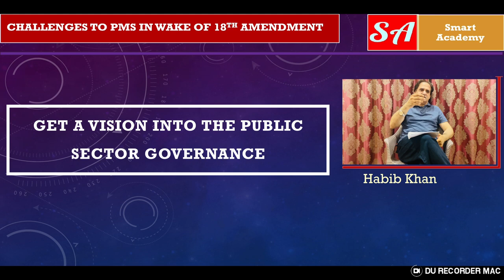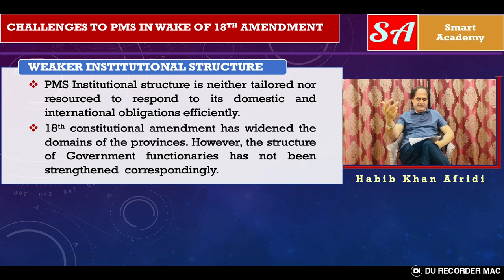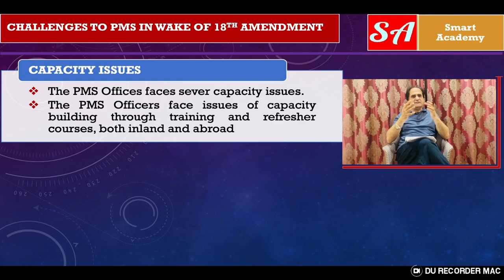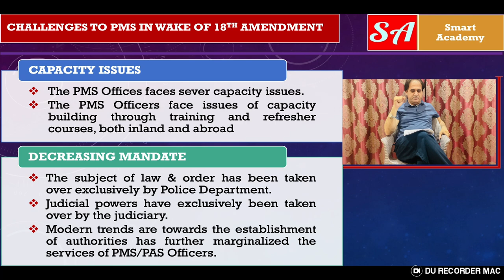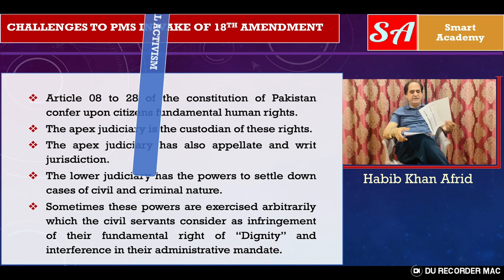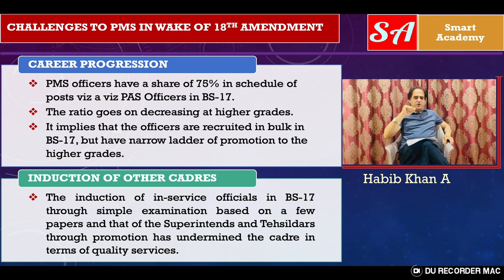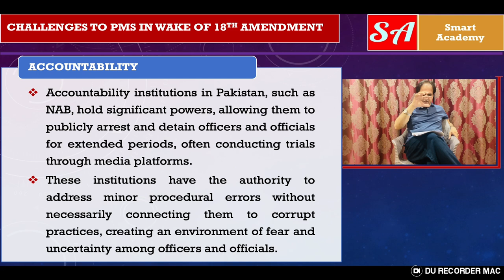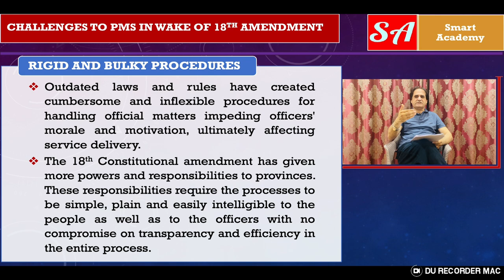Challenges Faced by Provincial Management Service Officers: A deeper Insights and Solutions!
Welcome to Versa Learn Hub, your go-to source for insightful presentations on pressing issues! In this thought-provoking video, we delve deep into the challenges faced by the PMS (Provincial Management Service) cadre in Pakistan.

The PMS cadre plays a pivotal role in the governance structure of Pakistan's provinces, but their journey is not without its hurdles. Join us as we present a comprehensive analysis of the issues that PMS officers encounter during their service.

Recruitment and Training:
Explore the rigorous selection process and training that PMS officers undergo before they assume their roles. The journey begins with a highly competitive recruitment process, followed by extensive training programs designed to prepare them for the multifaceted demands of public service.

Job Responsibilities:
Understand the diverse range of responsibilities that fall on the shoulders of PMS officers, from district administration to policy implementation. These roles require a blend of administrative acumen, strategic planning, and on-ground execution, making the job both challenging and rewarding.

Career Progression:
Discover the career path of PMS officers, their prospects for growth, and the challenges they face in climbing the bureaucratic ladder. Despite their critical role, PMS officers often encounter limited opportunities for advancement, with promotion prospects being a significant concern.

Discrimination in Posting and Transfer:
Examine the issues of favoritism and political influence that lead to discriminatory practices in postings and transfers. This not only affects the morale of PMS officers but also undermines the efficiency and fairness of the administrative system.

Salary and Allowances Issues:
Learn about the financial challenges faced by PMS officers, including comparatively low salaries and insufficient allowances. These financial constraints can significantly impact their quality of life and job satisfaction.

Housing Issues:
Housing is another pressing concern, with many PMS officers struggling to secure adequate and affordable accommodation. The lack of proper housing facilities adds to the stress and challenges of their already demanding roles.

Legal Issues:
Understand the legal complexities and bureaucratic red tape that PMS officers often navigate. From service-related litigations to ambiguities in the legal framework, these issues can impede their ability to perform effectively.

Promotion Issues:
The process of promotion within the PMS cadre is fraught with delays and lack of transparency. Many officers find their career progression hindered by procedural inefficiencies and bureaucratic inertia.

Challenges from Other Service Cadres:
PMS officers frequently face challenges from other service cadres such as the Pakistan Administrative Services (PAS), Provincial Police, and Provincial Planning Cadre. These inter-cadre rivalries and competition for key positions can create an environment of tension and conflict.

Posting of Deputationists Against PMS Scheduled Posts:
The practice of posting officers from other services on deputation to positions reserved for PMS officers is a contentious issue. This not only limits the career growth of PMS officers but also affects the overall efficacy of the provincial administration.

Reforms and Solutions:
Hear about proposed reforms and potential solutions to address these issues. From policy changes to structural reforms, our presentation highlights actionable insights to improve the working conditions and career prospects of PMS officers.

Whether you're a student, a civil servant, or simply someone interested in the workings of government, this video is a must-watch. Our goal is to foster a better understanding of the challenges and opportunities in the PMS service cadre, ultimately contributing to informed discussions and positive change.

Stay informed, stay engaged, and be part of the solution!

PMS Officer, Civil Servant, Government Officer, Provincial Administration, Public Policy, Administrative Challenges, Career Advancement, Professional Development, Leadership Skills, Management Strategies, Governance and Public Policy, Public Service Commission, Competitive Examination, Exam Preparation, Career Guidance.